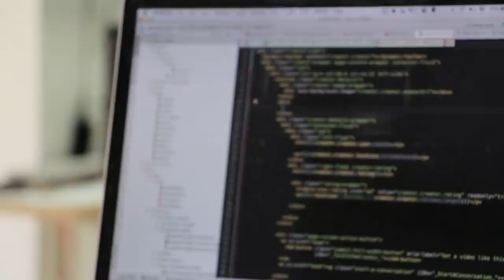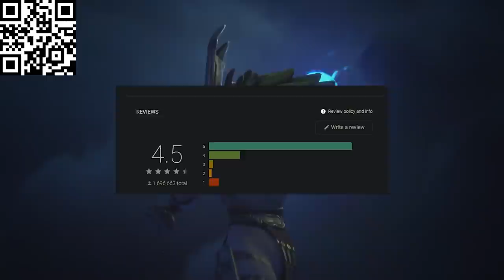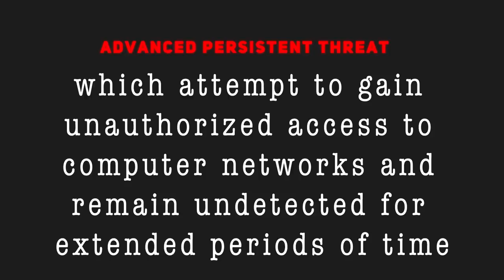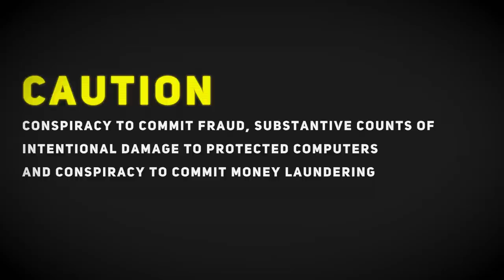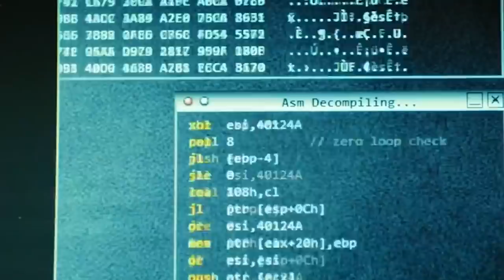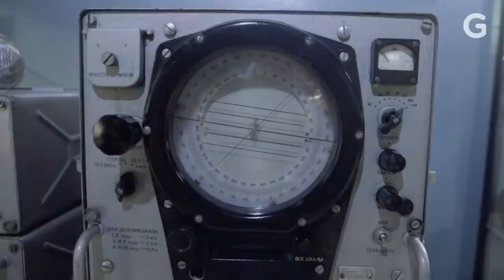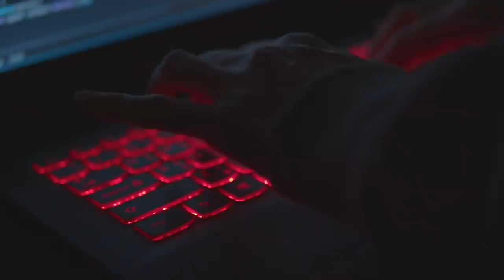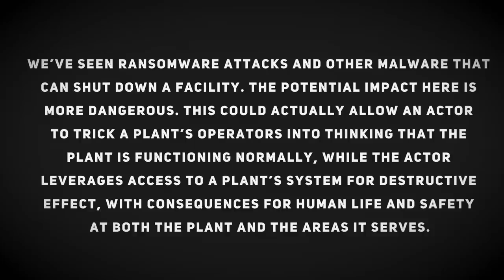World's Most Wanted Hackers (FBI Top 10)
Install Raid for Free ✅ IOS/ANDROID/PC and get a special starter pack 💥 Available only for the next 30 days!

The Top 10 most wanted cyber criminals according to the FBI